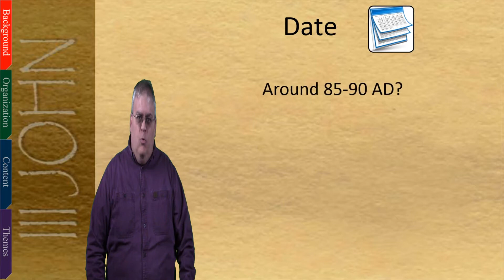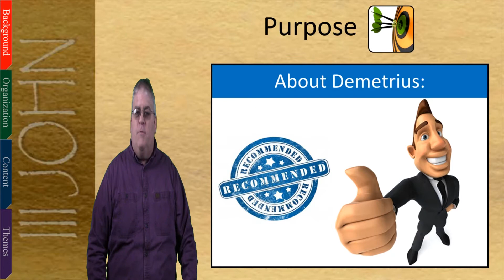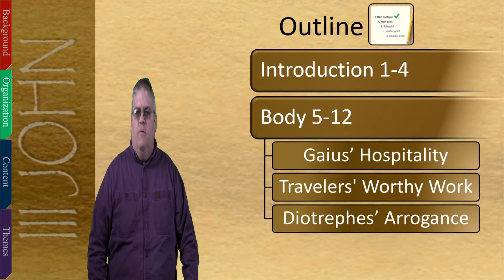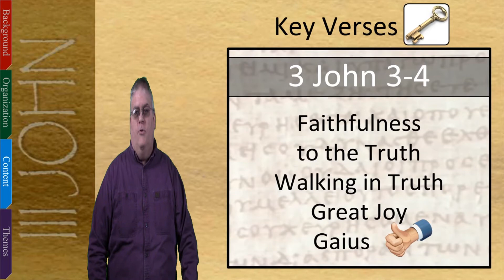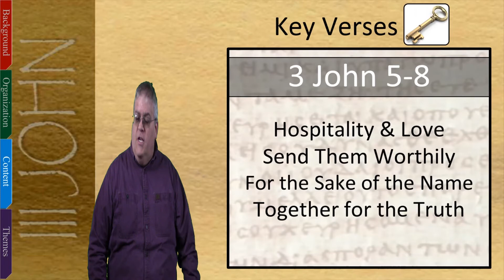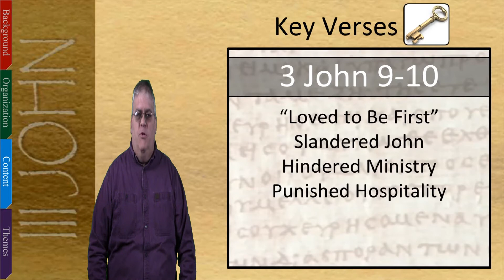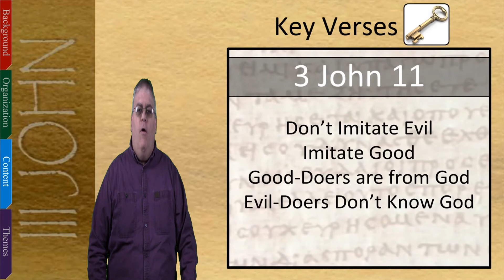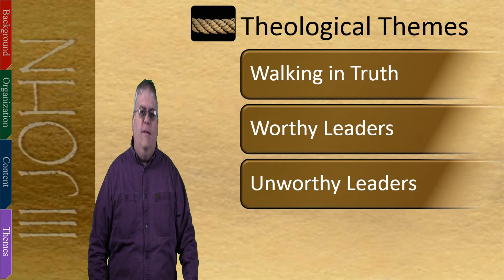New Testament Survey - 42: Third John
Survey of John's Third Epistle
Forty second section for the New Testament Survey course.